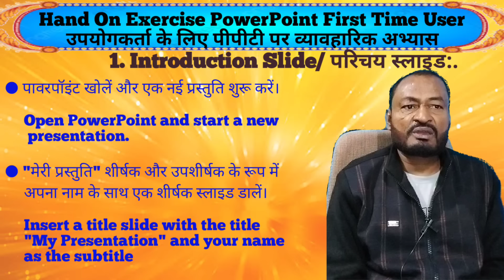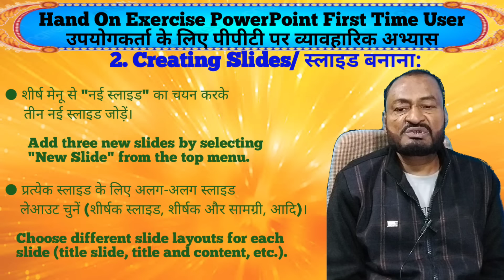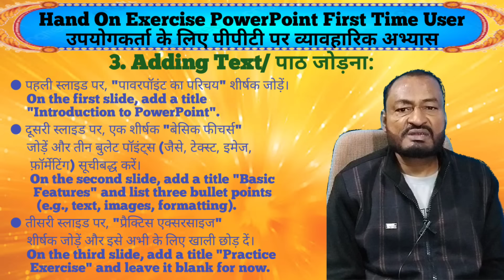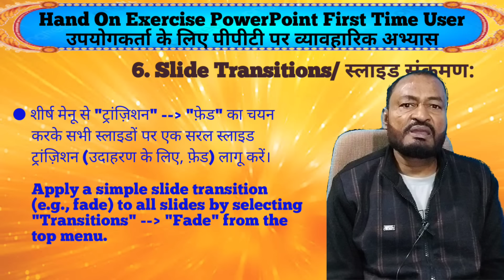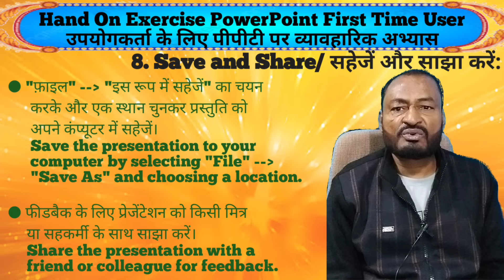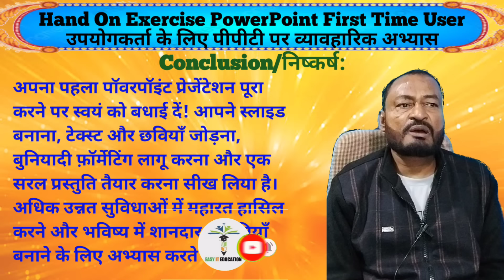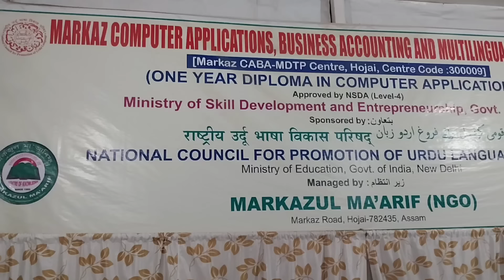Hands On Exercise PowerPoint For First Time User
busn1360
how to use powerpoint
microsoft 365
microsoft powerpoint
powerpoint
powerpoint 2016
powerpoint 2019
powerpoint 365
powerpoint animation
powerpoint for beginners
powerpoint foundation course
powerpoint presentation
powerpoint tips
powerpoint tips and tricks
powerpoint training
powerpoint tricks
powerpoint tutorial
powerpoint tutorials
ramgopal powerpoint
ramgopals powerpoint mastery